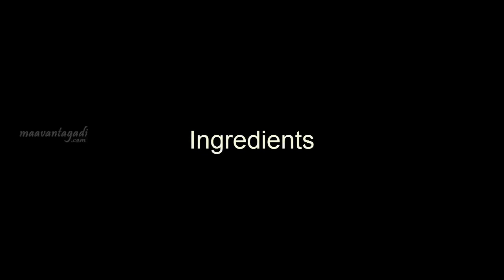కాల్చిన వంకాయ, టమాటా తో పచ్చడి (Brinjal Tomato Pachadi by Maa Vantagadi)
How to Prepare Brinjal Tomato Pickle | Roasted Brinjal & Tomato Pachadi | Pickles | Veg Recipe by Maa Vantagadi

Ingredients :
brinjals - 3
tomatoes - 4
ground nuts - 1/4 cup
green chillis - 10
seasoning seeds 2 tsps
mustardseeds - 1/2 tsp
curry liaves
cuminseeds - 1/2 tsp
red chillis - 2
garlic - 5
tamarind - 20g